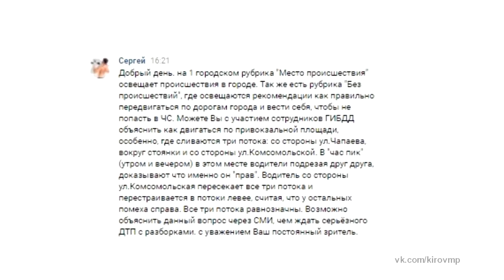Место происшествия выпуск 23 03 2021